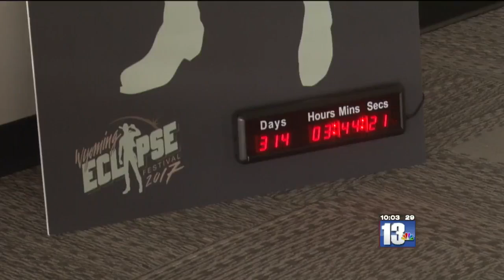2017 Eclipse Meeting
Eclipse 2017 Wyoming